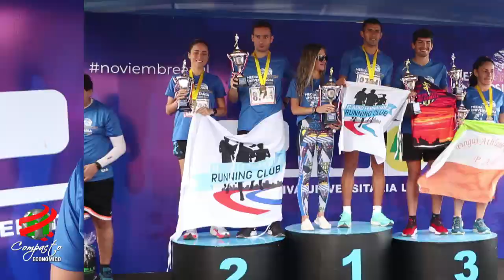COMPACTO ECONOMICO CU Media Maratón, Premiación